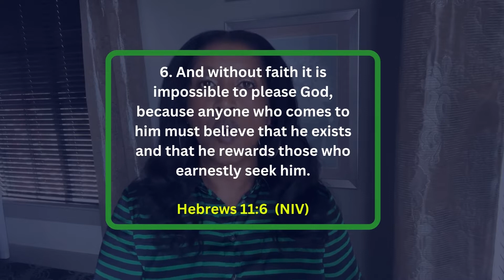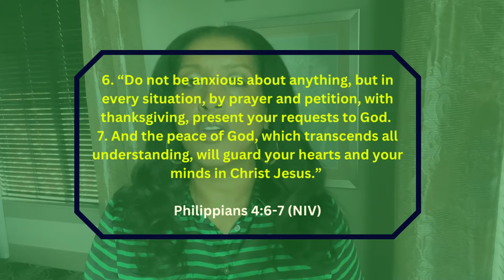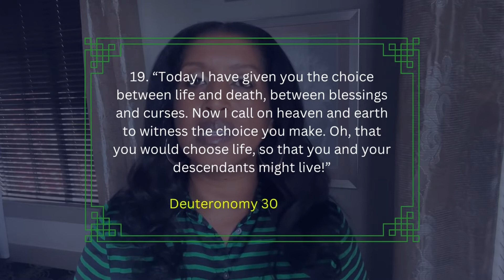You Choose!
Do you often feel overwhelmed with all the choices you have, decisions you have to make?
Do you let fear and a lack of confidence in yourself stop you from taking that leap or making a decision?
Could it be that you are one decision away from the life God wants you to have?

You can also listen on Apple Podcasts, Google Podcasts and Spotify
New podcast episode every 1st and 3rd Friday.

See ya next Friday!

Have an awesome weekend!  I sure do appreciate you! 😊